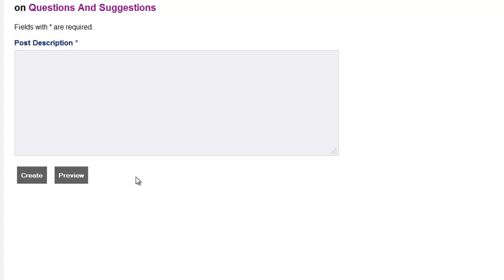How To Shorten Your InvestorsHangout.com Link Using Bitly.com